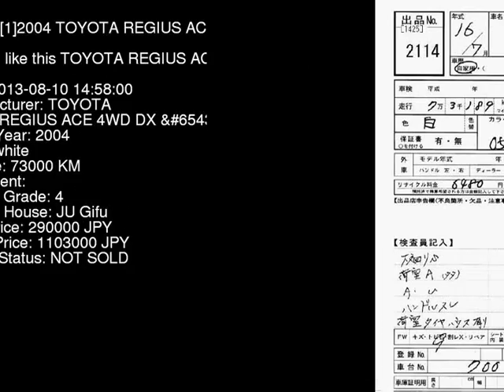2004 TOYOTA REGIUS ACE 4WD_DX_ LH178V - Japanese Used Car For Sale Japan Auction Import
2004 TOYOTA REGIUS ACE 4WD_DX_ LH178V - Japanese Used Car For Sale Japan Auction Import LH178V,TOYOTA,REGIUS_ACE,4WD_DX_,JU Gifu,jdmvip,vip,jdm,cars,japan,jdmvip.com,japanesecars,usedcars Japanese Used JDM Car For Sale At Auction in Japan for Import